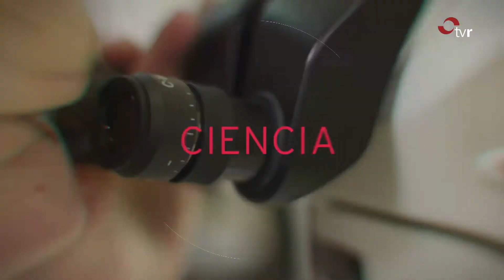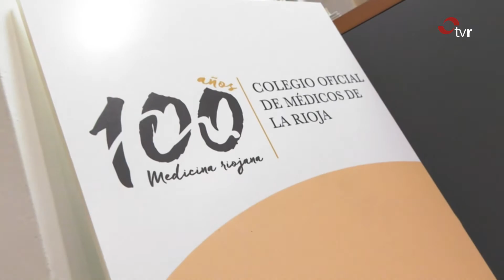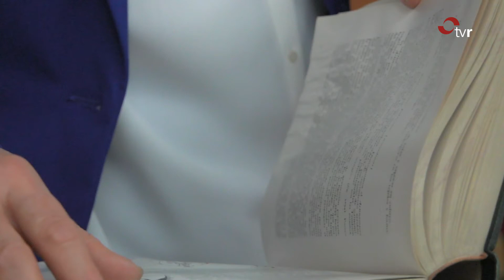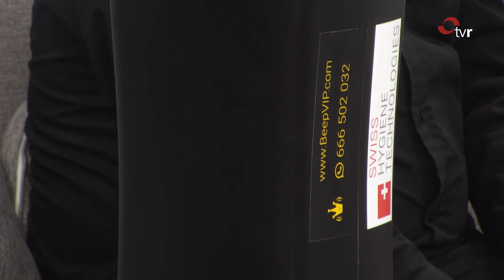LA RIOJA DIRECTO 25-02-21 1 BLOQUE